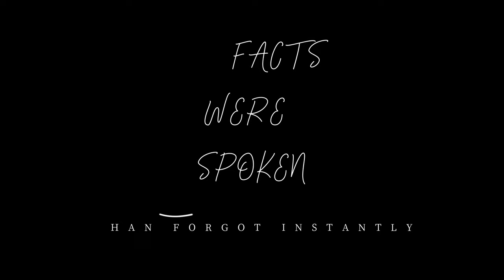*ANYONE BUT YOU* WAS UNEXPECTEDLY HILARIOUS AND A TOP TIER ROM-COM - MOVIE REACTION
Now I generally really like ROM-coms so it was not hard in the slightest to sell me on wanting to watch this movie, and I thought it would be very stick standard and cheesy which is the case for most movies like this and this one definitely was too. But they did really well on selling their problems and their chemistry in the movie and I like the way their relationship progress. It was also great because they made so many call backs to previous jokes or bits which I think really helped sell their love. Very enjoyable movie overall.

Timestamps;

0:00 - Intro
2:37 - Reaction
33:53 - Outro